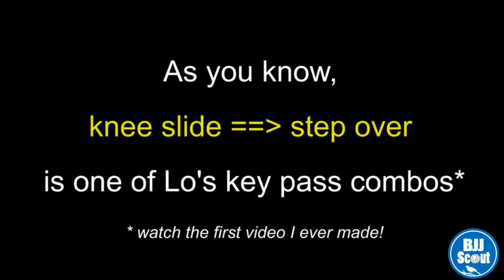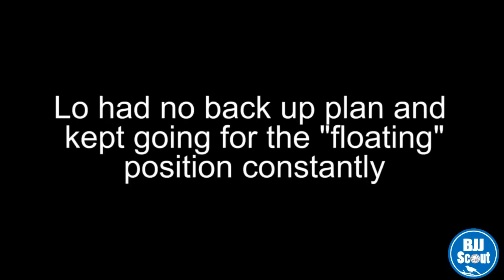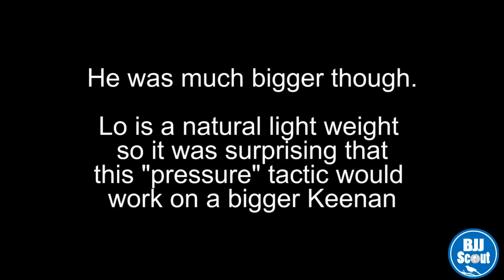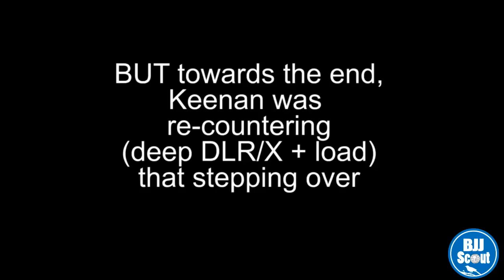BJJ Scout: Match Studies - Leandro Lo v Keenan Cornelius - Worm Guard vs Active Posting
A BIG thank you to Leandro Lo for the Introduction!
A study on the 2014 Worlds and NY Pro matches between Keenan Cornelius and Leandro Lo.